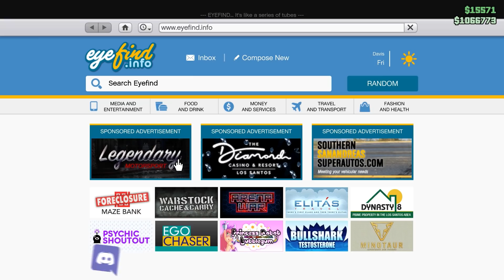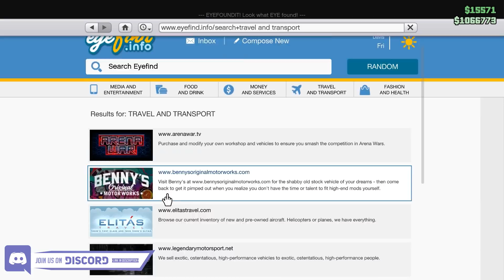I Bought The New Mustang - GTA Online Los Santos Tuners